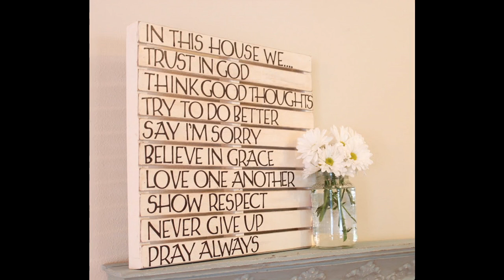House wall decor ideas